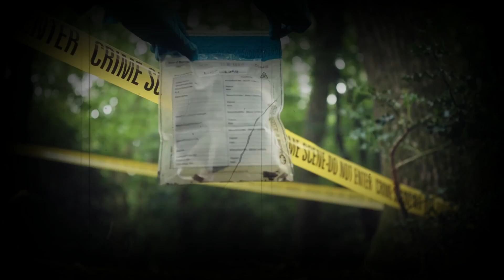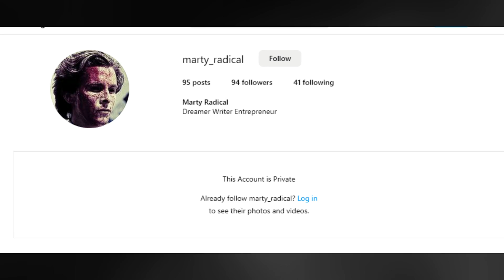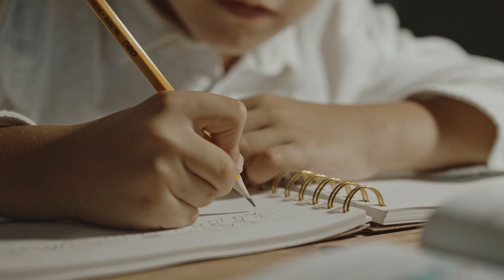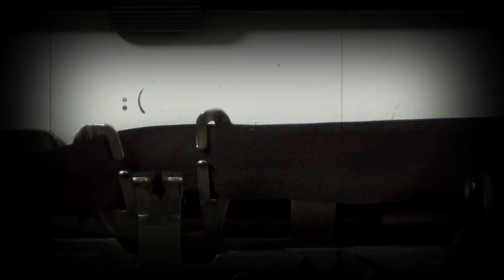real-life nightmares: Female Hannibal Lecter, Lauren Phelps and Lori Hacking |True Crime Documentary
Join us on a hair-raising journey as we share bone-chilling true horror stories that will haunt your nightmares.

Story 1: Female Hannibal Lecter
Story 2: Lauren Phelps
Story 3: Lori Hacking